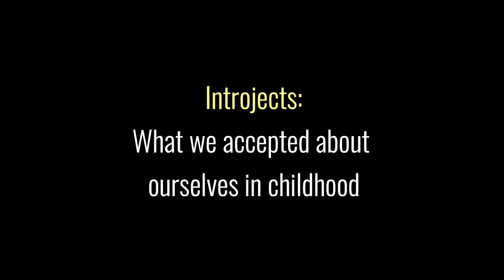Spit Out what was Introjected in Your Childhood | Complex Trauma Recovery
Recovery from developmental or childhood trauma involves removing unhealthy (and baseless) introjects.